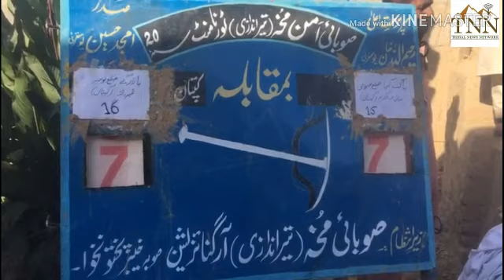Pashtoon traditional Game Mukha